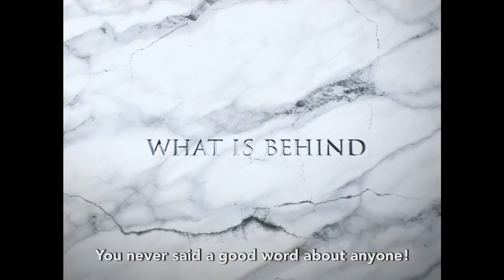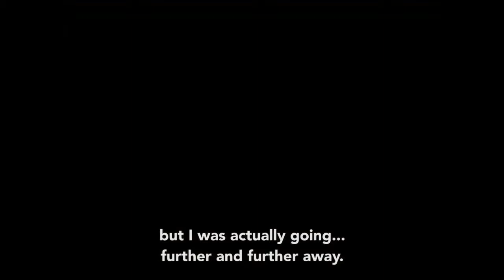SIN "Il peccato" - Biography, Drama, History Trailer - 2021 - Subbed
Cast SIN "Il peccato" :
Yuliya Vysotskaya,
Adriano Chiaramida,
Orso Maria Guerrini ,
Jakob Diehl ,
Ralph Palka ,
Alberto Testone ,
Glen Blackhall ,
Antonio Gargiulo ,
Anita Pititto ,.

QUID FACIS =
engl. : What do you do ? Whats up ?
türk. : NE YAPIYORSUN ? NAPTIN MÜDÜR ?
deut. : Was machst Du so ? Was treibst Du so ?

İyi seyirler !